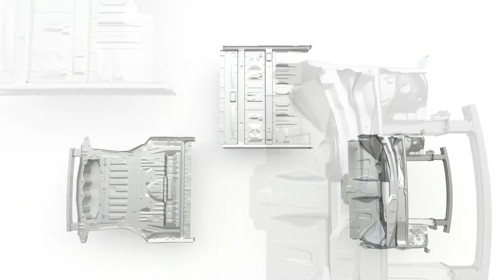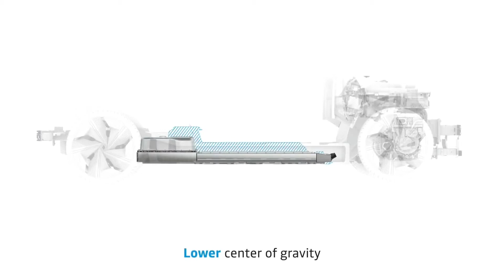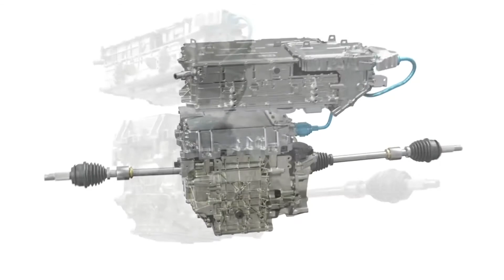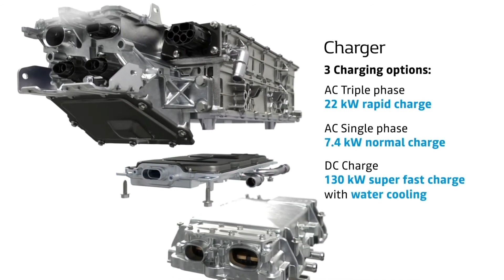2021 RENAULT MEGANE eVISION EV / STRIKING NEW ELECTRIC SUV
2021 RENAULT MEGANE eVISION EV / STRIKING NEW ELECTRIC SUV